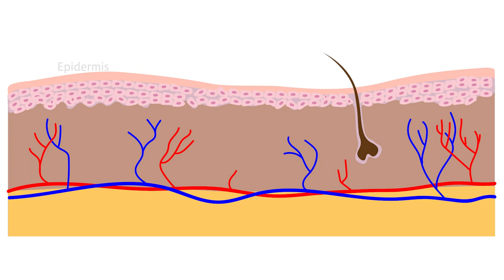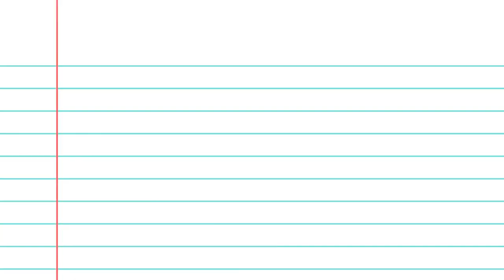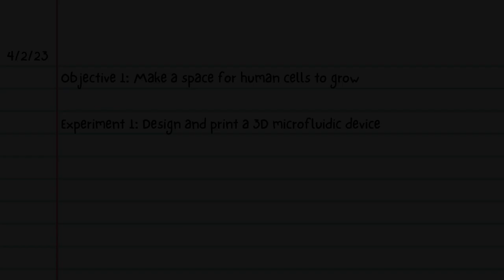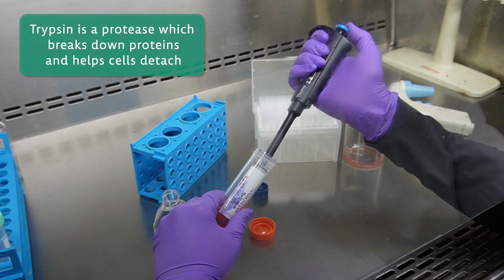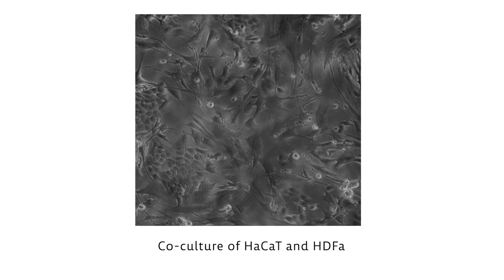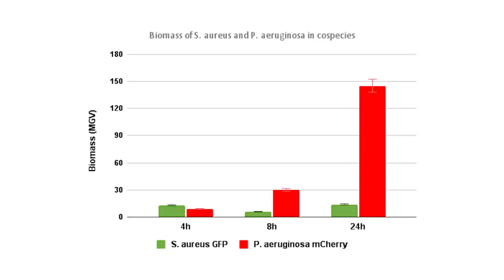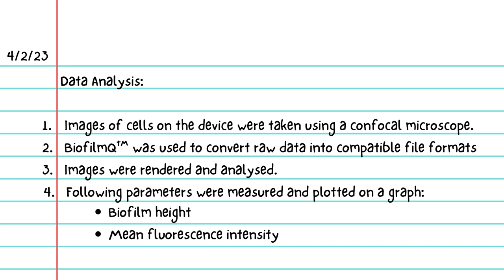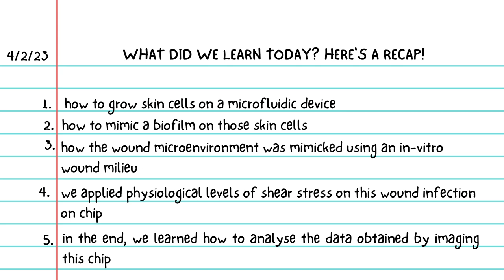Episode 1: Wound-Infection-On-Chip | Back to the Future! Virtual Labs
*Back to the Future* is a virtual lab video series where we take you to labs across India that are working with innovative, cutting-edge technologies in the field of biology. With this video series, you'll be able to experience first-hand what it feels like to be a researcher in a lab!

In this episode, we visit the lab of Dr. Karishma Kaushik at Savitribai Phule Pune University to learn about "Wound-Infection-on-Chip" models as part of our first theme; Organ-on-Chip!

*Attempt an assignment to win a chance to visit one such lab!*

Credits:
Directed by: Anushka Banerjee
Creative Director: Kadambari Patil
Script: Anushka Banerjee, Kadambari Patil, Surat Parvatam & Kasturi Mahadik
Editor: Daksh Kohli
Funded by: IndiaBioscience Outreach Grant
Featuring: Nizam Shaikh, Shreeya Mhade & Dr Karishma Kaushik
Filmed at: Institute of Bioinformatics and Biotechnology, Savitribai Phule Pune University
Supported by: Atal Incubation Centre - CCMB & Humane Society International - India